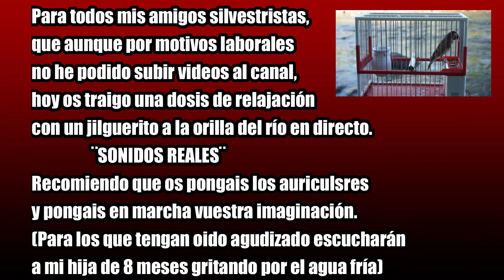JILGUERO CANTANDO EN EL RÍO/Goldfinch singing in the river/Chardonneret chantant dans la rivère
HOLA SILVESTRISTAS,QUE TAL ESTAIS?ESPERO QUE BIÉN.
POR MOTIVOS LABORALES ME ENCUENTRO UN POCO AUSENTE,PERO NO ME OLVIDO DE VOSOTROS Y EN CUANTO PUEDA VOLVERÉ A SUBIR CONTENIDO CON MÁS FRECUENCIA.

EN EL VIDEO DE HOY OS TRAIGO UNO DE MIS JILGUEROS CANTANDO MUY CERCA DE LA CORRIENTE DEL AGUA DEL RÍO JERTE Y AUNQUE SE ENCUENTRA ALGO TÍMIDO Y EXTRAÑA EL LUGAR,OS REGALA ALGUNAS DE SUS BONITAS CANTADAS.
ESPERO QUE DISFRUTEIS,HASTA PRONTO SILVESTRISTAS.